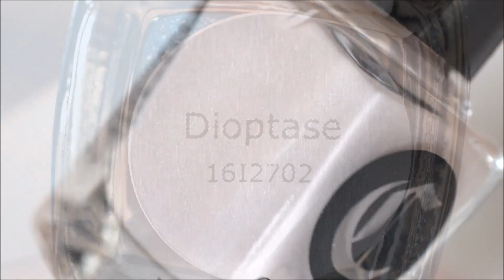[ Nail Art ] Paillettes HOLO - Glitter Nails TUTORIAL !!! 💎💎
Hello!
Si vous aimez les paillettes, le bling bling, et le holo cette vidéo tuto nail art est pour vous!!
Do you like holo glitter? 💎💎💎

* N'hésitez pas à liker et partager! 👍 ❤❤❤

Bonne vidéo!

* Pleins d'infos sont juste en dessous ⬇⬇⬇⬇⬇⬇⬇

- masking tape, scotch, ou autre...
- paillettes hexagonales holographiques
- top coat séchage rapide

* Boutique partenaire avec tout pleins de vernis magnifiques :
❤ Live.Love.Polish ❤ :